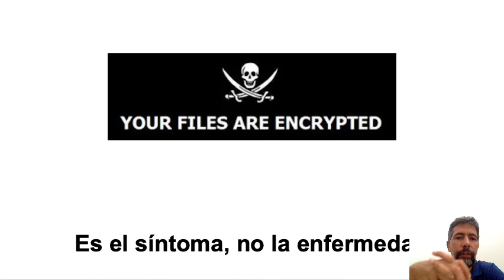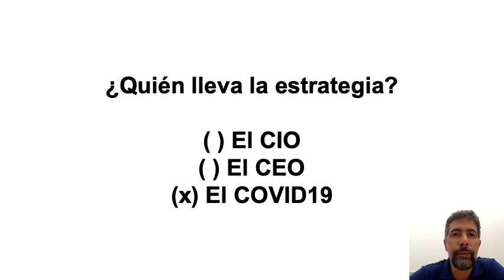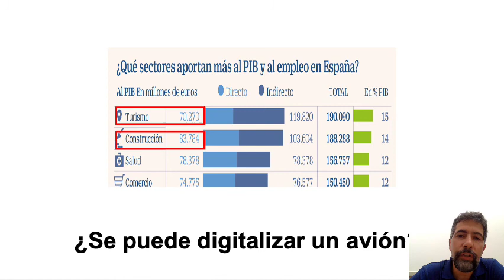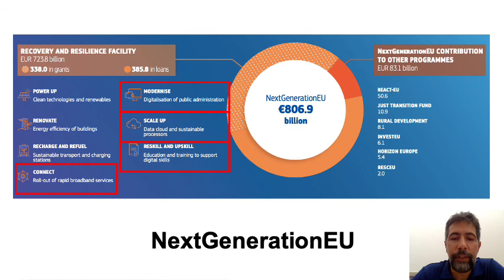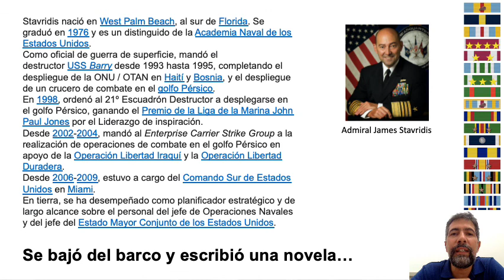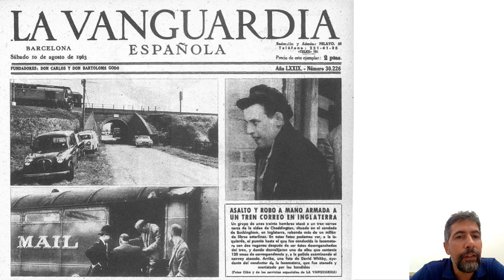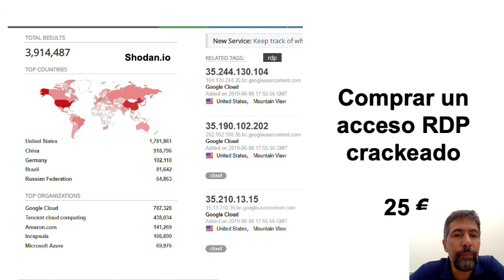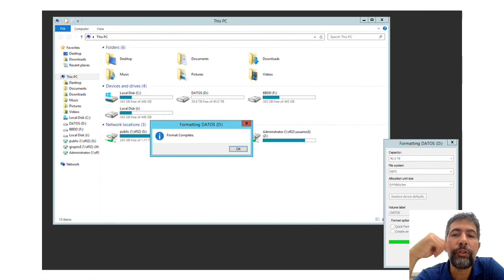El caldo del cultivo del Ransomware - Webinar para NetApp y Prosol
Si el Ransomware es el síntoma, y no la enfermedad. ¿Cuál es el contexto que lo propicia? ¿Iremos a peor? ¿Si vamos digitalizarlo todo... estaremos más o menos expuestos?